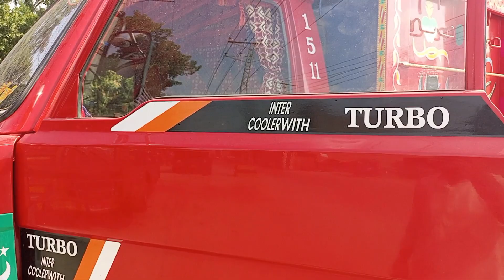How to Make Money by Selling Mazda T3500 Genuine with Excellent Condition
How to Make Money by Selling Mazda T3500 Genuine with Excellent Condition | Make Money Selling Mazda T3500 Genuine For Sale with Excellent Condition. Mazda t3500 Truck is good condition truck. Mazdat3500 Engine Capacity3500cc. Mazda t3500 Having 18ft Long Body. Mazda Studs Bolts 6 Natta. Mazda Engine. Mazda Truck for Sale in Pakistan.